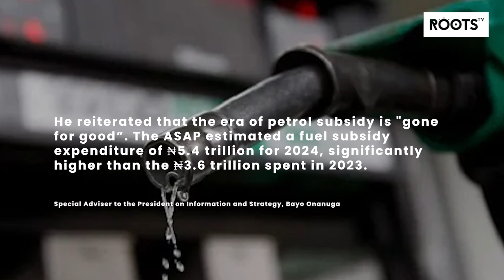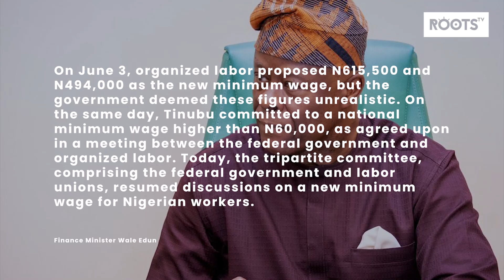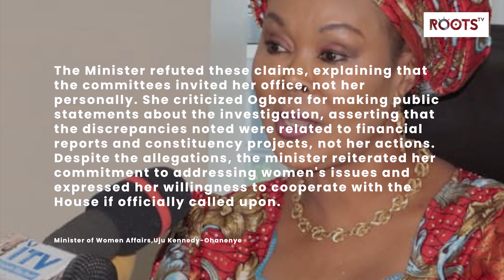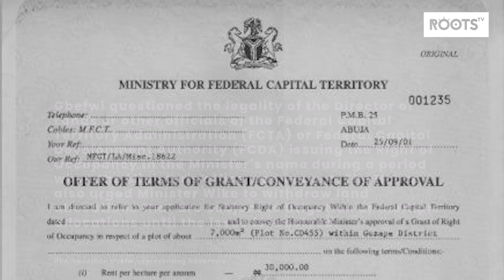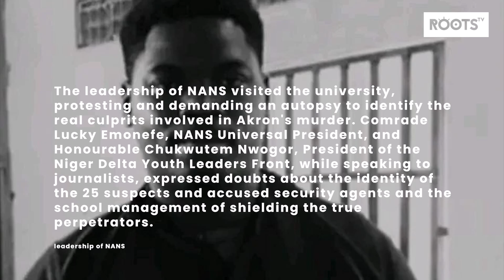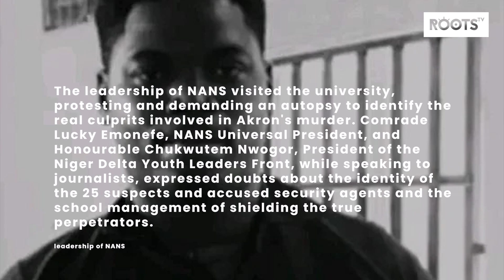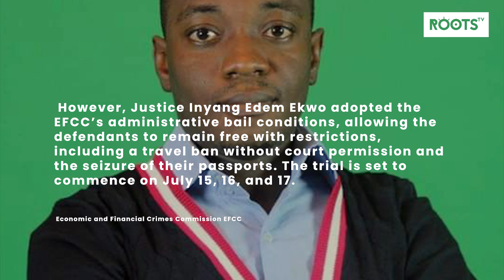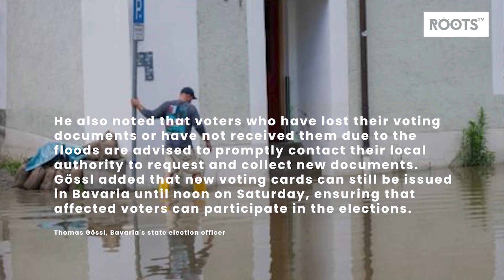TOP 10 NEWS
1. FG Reaffirms End of Petrol Subsidy
2. Finance Min. Submits New Minimum Wage Proposals to President Tinubu
3. Women Affairs Minister Denies Investigation Over Fund Misappropriation
4. Reps to Investigate Fraudulent Land Allocations Before Wike's Appointment
5. Niger Delta Youth, NANS demand autopsy report of dead student
6. EFCC: TSTV Executives on Trial for Tax Evasion, Money Laundering
7. Bauchi Governor sacks Alkaleri caretaker Chairman, Deputy
8. NDLEA Arrests Hajj Pilgrims with Cocaine Bound for Saudi Arabia
9. Elijah Ani Nominated for Rwanda Premier League Player of the Year
10. Floods disrupt European Parliament elections